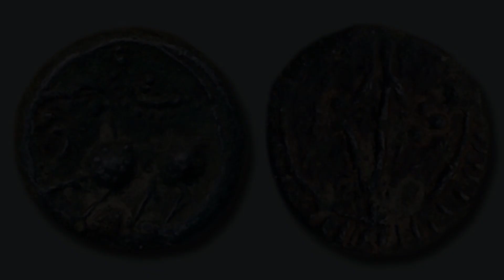Ammapalli Sri Seetha Rama Chandra Swamy Temple | Narkhoda | Shamshabad | Hyderabad | Telangana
Hi Hello Namasthe Vanakkam adaab meree dosthon, So how are you all doing? I am back with an other interesting place in our lovely Telangana. Our Telangana is known for many marvellous architectural constructions, starting from Hyderabad’s Charminar to Medak’s Medak Chruch, everything is a marvel. One such marvel place in Telangana is Ammapally Sri Sita Rama Devasthaanam. According to wikipedia, this is not just a simple temple like any other in the state, but also a UNESCO heritage structure which is spread over 250 acres in land.

Ammapally Sri Sita Rama temple is a very ancient temple located in Shamshabad zone , near a small village called Ammapally, which is 40 kms away from the Hyderabad city.

It is believed that this temple was built by Vengi Chalukyas between 11th and 13th century. Also one of the most visited temples by film stars and politicians. This place is quite famous for film shootings as well. Every film which was shot here was a hit. Starting from Sri Pothuloori Veerabrahmaendra Swamy film to the recent Rebel film a total of more than 450 films were shot so far.

Coming back to the interesting facts about the temple structure
The Gali Gopuram is one of the prominent attractions of this temple and it is 90ft in height. People and legends say that this temple was taken as a reference during the construction of Charminar. All the bear loading structures of this temple are built with single granite and normal lime stone was used as mortar.

The Prahari walls along the side of the Gali Gopuram are a symbol of Hindu and Islamic architecture.

Another attraction is the Koneru – a stone faced water tank with steps around it. Festivals like Bathukamma, Deepavali and most importantly Sri Rama Navami are celebrated very grandly every year by dropping the diyas and flowers in the Koneru.

This Koneru has 2 mandapas, the one on the left hand side of the mandapa represents the Hindu architecture and the other on the right hand side of the mandapa represents the Islamic or Afghan architecture.

Another interesting fact about the Moolavirat that is the main deity, is that it was chiseled from a single stone and structures of such kind are rarely seen in the whole part of India. Also the Kalatoranam behind the main deity along with the God resembles the Dasavataras of Sri Maha Vishnu. Which makes this temple even more pious for the devotees.

One amazing thing you will observe in this temple is that there wont be Sri Hanuman present along with Sri Seeta, Rama and Laxmana and the reason behind this is that, as it was stated by the priest is that Sri Seeta, Rama and Laxmana did not meet Sri Hanuma until then during their exile period. So basically it is said that temple like these are built everywhere where Sri Seeta Rama and Laxmana halted and took rest for a period of time.

Nagar Khana – A structure built for the musicians to play their musical instruments during the wedding of Sri Seeta Rama also locally known as Sri Rama Navami. The Kalyana Mandapa is exactly situated opposite side of the Gali Gopuram.

Radha Stalam – a place built for parking of Radham – basically a vehicle which is used to carry the idols of the Gods during a procession in the village.

Koormam – One of the dasavataaras of Sri Maha Vishnu, the Tortoise incarnation of Sri Maha Vishnu. It is said that since Tortoises are a symbol of stability and long living. Having the Koormam in the temple also makes the temple stable and long living with the energy absorbed in it.

Vimana Gopura – the structure which is built exactly above the main deity is known as Vimana Gopura. It basically nothing but the structure which is built above the Gharbhagruha or the inner sanctum of the Hindu temples.

So these are some of the interesting facts about the historical temple of our Telangana, Ammapalli Sri Sita Rama temple. What is 1 interesting thing that you liked about this temple, comment in the comments section. See you all again next video my friends. Until then take care and keep supporting. Hope you all loved and enjoyed watching this video. Also click on the bell icon for more such interesting videos.